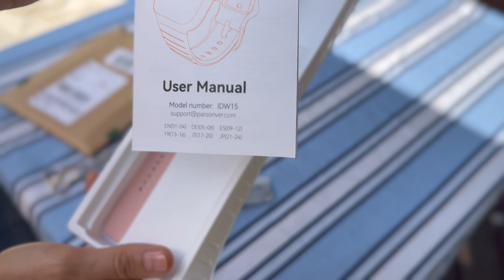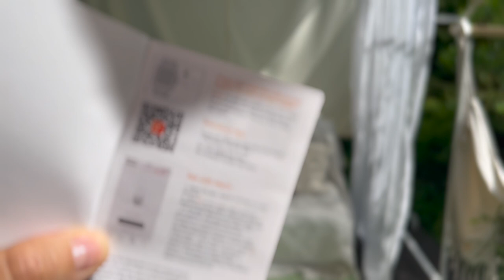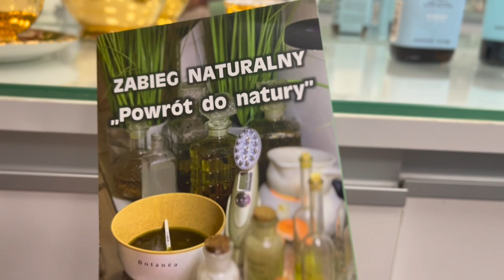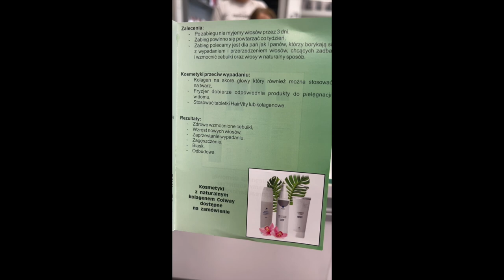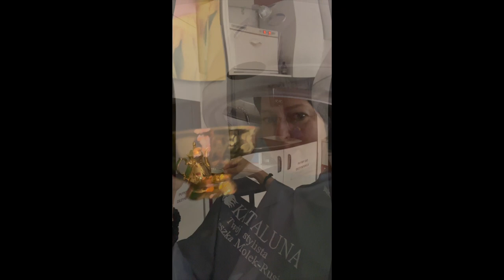Mój nowy smartwatch Parsonver! Vlog kosmetyczny i ulubieńcy - polecajki! Super zabieg bio na włosy!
Vlog o rzeczach z odzysku i ciuszkach z second handu. Tym razem zapraszam Was na filmik vlog kosmetyczny  - pokażę Wam też nowy super smart watch Marki Parsonver,  na który mam dla Was duży kod zniżkowy! patrz poniżej !

Sylk_me Insta